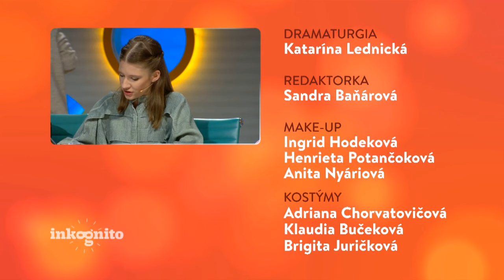Tajný hosť Dávid Uzsák (INKOGNITO)